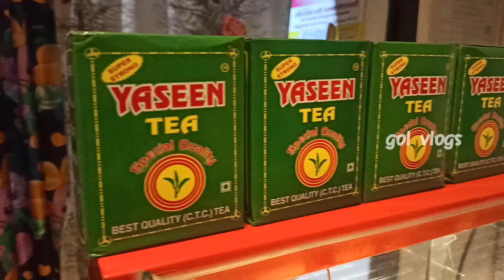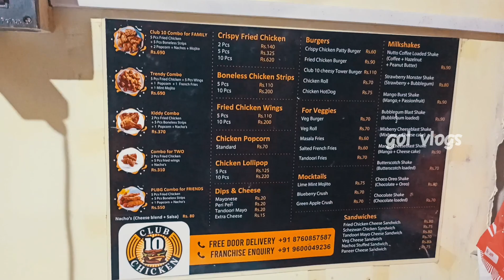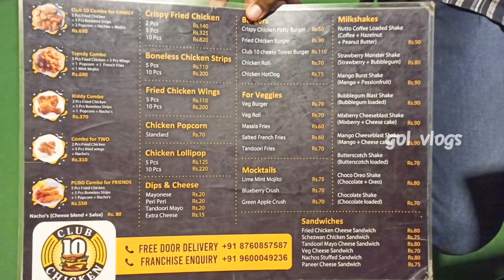Franchise snacks shop || chicken combos pizzas mocktails|| club 10 chicken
Shop details
Name- club 10 chicken
Type- Hallal
category- Franchise
location- CLUB 10 CHlCKEN
SH 23, Senthamangalam, Tamil Nadu 610001
(Near senthamangalam petrol bunk)

menu- milkshakes, mocktails, sandwiches, burgers, chicken combos, pizza are available.

Food delivery- Flyer eats

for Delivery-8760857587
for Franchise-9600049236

payment- virtual payment also available

Madhan
Vlogger | Foodie | Tamil YouTuber
Enthusiast in Traveling | Riding | Exploring

some playlists links below-

We will meet you on next Wednesday.